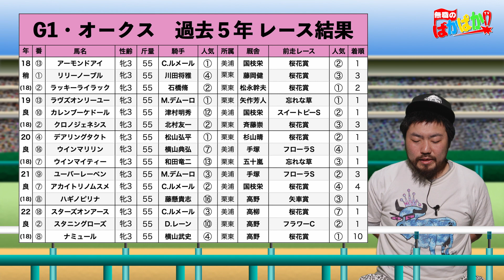【 オークス2023 】無職と観る《G1・オークス 参考レース編》リバティアイランドは、本物か？それともハープスターなのか！？【無職競馬 考察予想動画 】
「桜花賞」「フローラS」

２冠を目指してリバティアイランドは、樫の女王になれるのか？

どうも無職のあらいです！

ついに３歳牝馬クラシック第２戦！

オークスが開幕します！

レースに先立て無職のあらいと一緒に参考レースを観ていきましょう！

それともあの名牝と同じ結末が待っているのか！？

みなさんの本命馬と、予想の見解もコメントください！

00:00　無職の競馬オープニング！
00:12　無職と観る「桜花賞」！
01:15　無職の見解「桜花賞」！
05:26　無職のまとめ「桜花賞」！
05:44　無職と観る「フローラS」！
06:46　無職の見解「フローラS」！
08:16　オークス2023 参考レースまとめ！
09:21　無職の競馬エンディング！

■□■ 無職と観るシリーズ ■□■